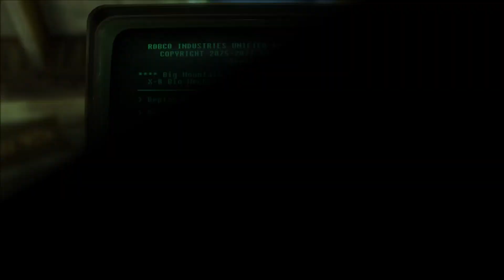Fallout New Vegas Part 25: High School Of Horror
It’s the kind of town where you dig your own grave prior to being shot in the head and left for dead… and that’s before things really get ugly. It’s a town of dreamers and desperados being torn apart by warring factions vying for complete control of this desert oasis. It’s a place where the right kind of person with the right kind of weaponry can really make a name for themselves, and make more than an enemy or two along the way. As you battle your way across the heat-blasted Mojave Wasteland, the colossal Hoover Dam, and the neon drenched Vegas Strip, you’ll be introduced to a colorful cast of characters, power-hungry factions, special weapons, mutated creatures, and much more. Choose sides in the upcoming war or declare “winner takes all” and crown yourself the King of New Vegas in this follow-up to the 2008 videogame of the year, Fallout 3.